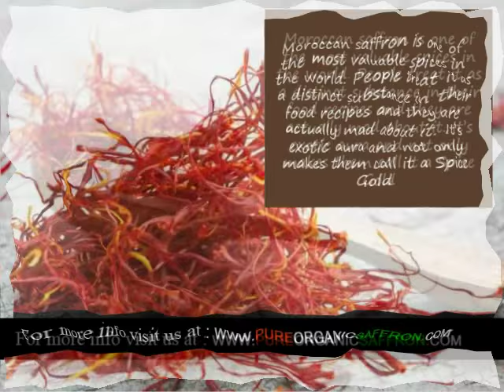Organic Saffron supplier in Dominican